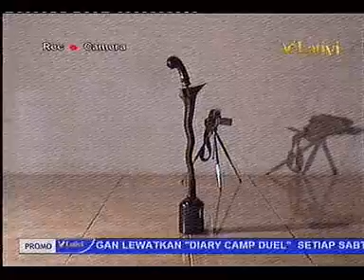SILUMAN MACAN+KERIS JALAN - PENAMPAKAN EPI 16 2007 LATIVI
Mencari postingan tayangan2 spektakuler Penampakan dari stasiun Lativi tidak ketemu. Iseng2 buka koleksi CD Backup jaman dulu dan menemukan rekaman2 tayangan spektakuler Penampakan Lativi tahun 2007. Nemu tayangan ttg kuntilanak/pocong/batu/keris dan lain2. Eeeh.. ternyata baju kuntilanak/pocong itu bisa berwarna putih, hitam, merah, kuning..  Silahkan anda tonton sendiri di tayangan2 nya yang di klaim Asli Bukan Rekayasa. Postingan tentang Penampakan ini diharapkan menambah pengetahuan dan wawasan kita tentang alam/makhluk gaib sehingga kita bisa memilah dan bertindak yang benar seperti yang juga diutarakan oleh pembawa2 acara dalam tayangan2 tersebut. Semoga pihak Lativi tidak berkeberatan dengan postingan tayangan acara Penampakan Lativi ini yang benar2 sangat spektakuler.